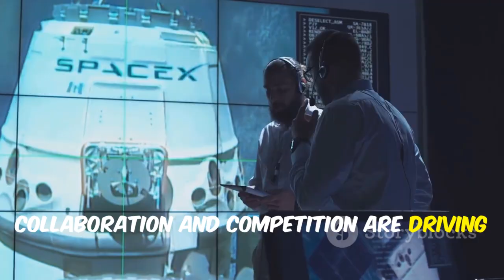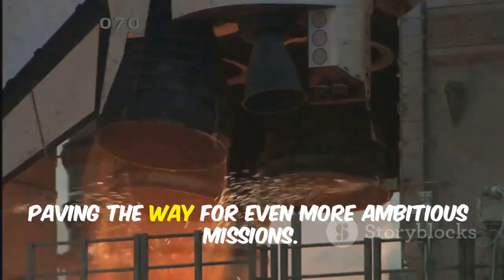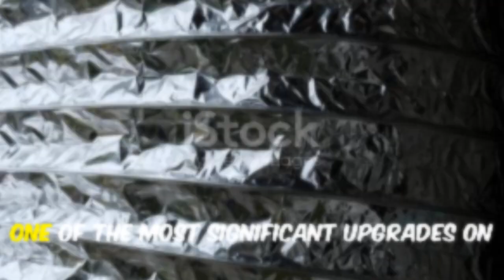Starship S38 with Full Heat Shield on Pad! Static Fire Hours Before Flight 11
SpaceX has rolled out Starship S38 to the launch pad with its most advanced “crunch wrap” heat shield fully installed, marking a major leap in durability and re-entry safety. Final static fire tests are set to begin within hours, paving the way for Flight 11, which could break the turnaround record and validate the last Starship V2 before the complete shift to V3. With new upgrades, enhanced protection, and improved reliability, this mission represents a pivotal step in SpaceX’s march toward rapid reusability, lunar landings, and future Mars missions.